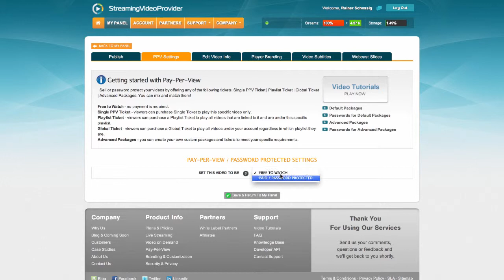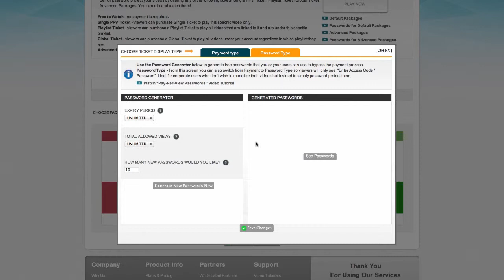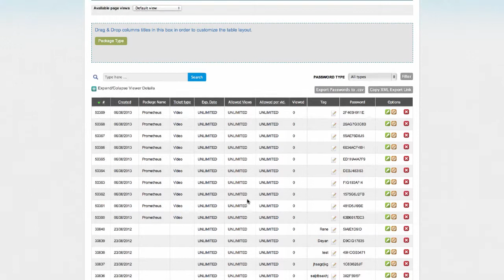🔐 Password Protect Videos & Live Streams Online ↔️ Prevent Video Downloads With Video Encryption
Watch this full video to learn how to password protect videos and password protect live streams.

ABOUT STREAMING VIDEO PROVIDER
We help organizations of all sizes publish, protect and monetize their live and on-demand video content.

DESCRIPTION
If you’ve decided on hosting private live streaming videos on your site, you’ll probably want to password protect your content. This tutorial will show you how to password protect live streams and secure your videos.

At StreamingVideoProvider, we take security and privacy seriously, so with encrypt your live streams to prevent video downloading. There are also a number of security settings such as IP, Geo and location restrictions, and, of course, the ability to set online video passwords. We show you how to accomplish this quickly and easily and even how to share your password protected videos.

In less than three minutes, your online videos will be password protected and you’ll undoubtedly have peace of mind.